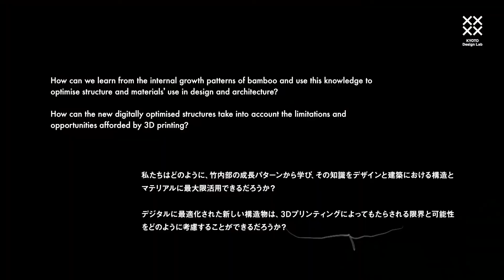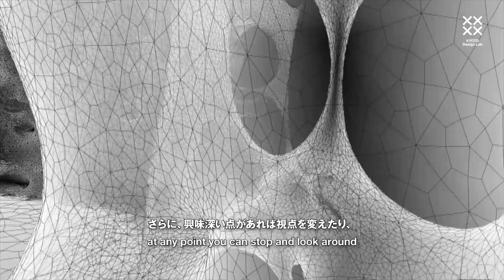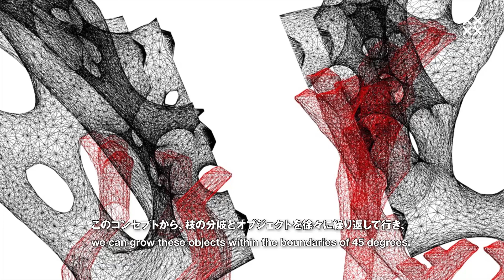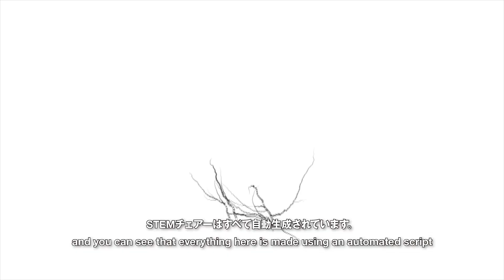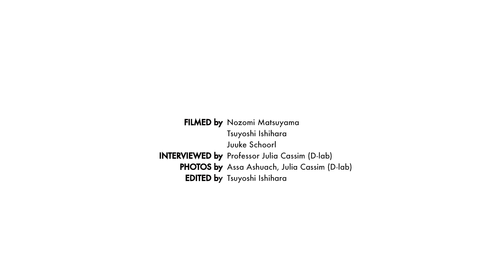Learning as it Grows: autonomous design for additive manufacture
KYOTO Design Lab Designer in Residence Program 2017 with Assa Ashuach

成長の知性──付加製造のための自律的デザイン
KYOTO Design Lab デザイナー・イン・レジデンス・プログラム2017 - アサ・アシュア

本コンテンツの権利は作者本人及び京都工芸繊維大学に帰属しています。